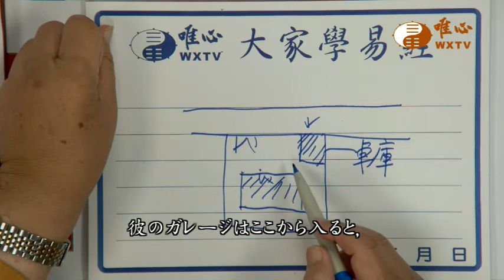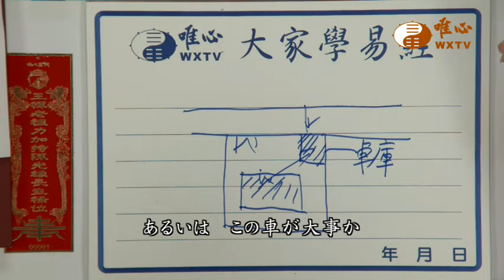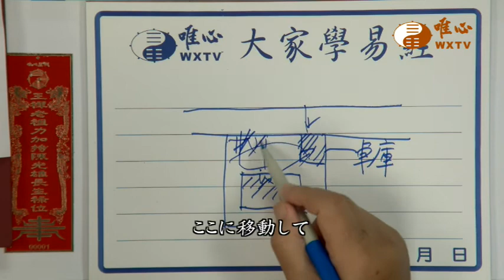混元禅師の法語 097集 -中庭の右前側にガレージがあってはいけません